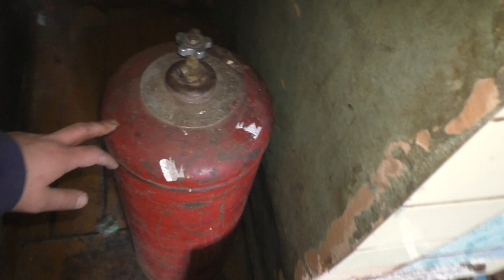уборка дома/какой ужас в этом доме/сколько работы